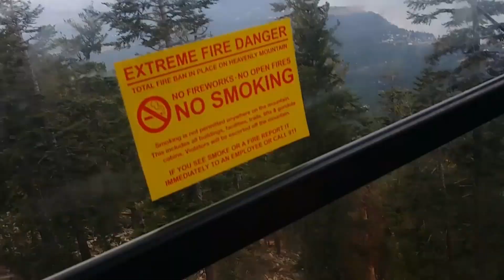LAKE TAHOE SUMMER ESCAPES 2016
Item ID:                         4PDCLJU
Author Username:                 OlexandrIgnatov
Licensee:                        Haider Ashkanani
Registered Project Name:         Artworks
License Date:                    March 13th, 2019